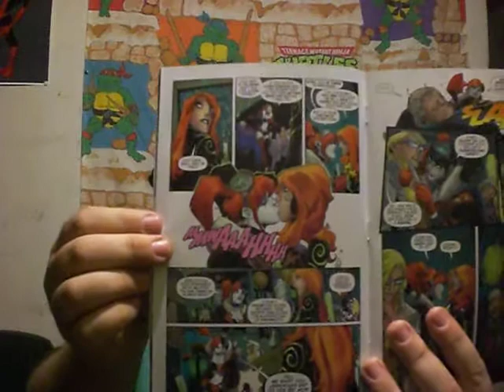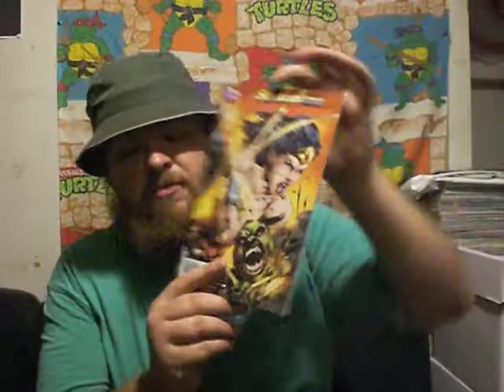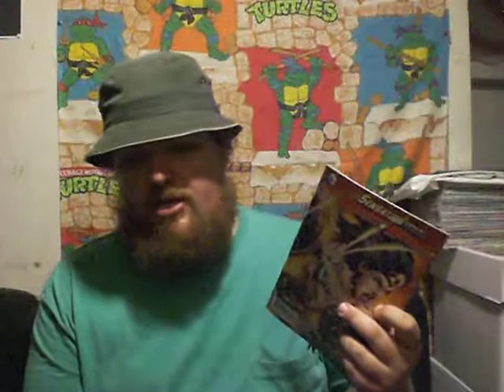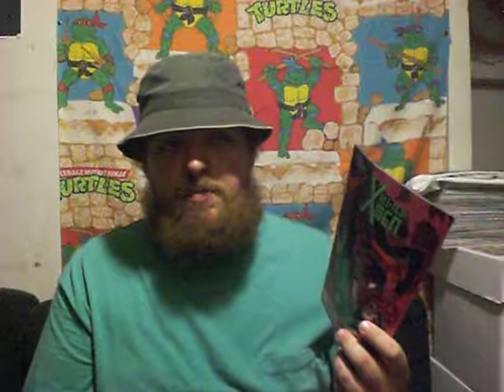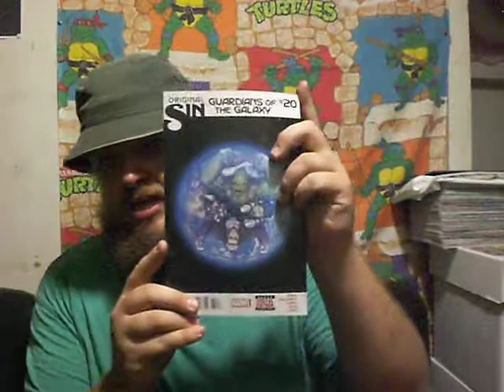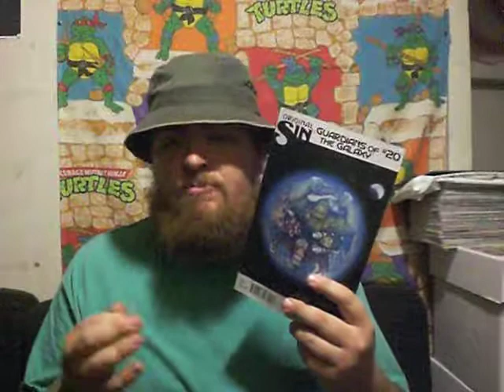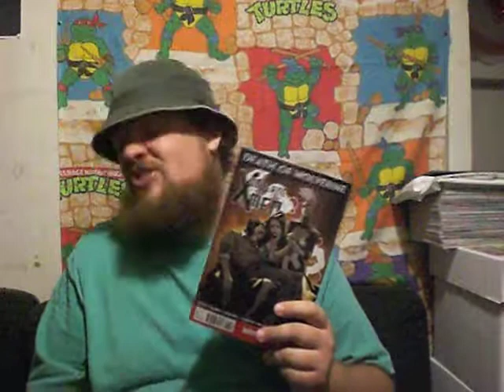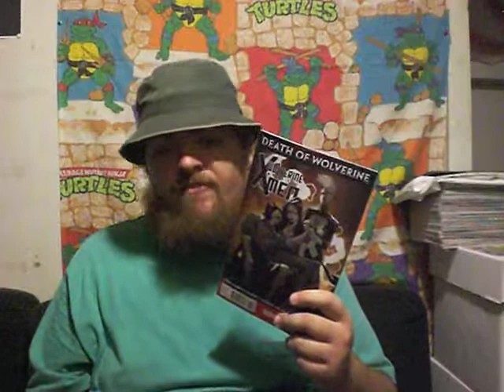Blugoblin Comic Book Review 10/29/14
Small week, but a good one.  Reviews are of:

DC COMICS:
Harley Quinn Annual #1
Sensation Comics Featuring Wonder Woman #3

MARVEL:
All New X-Men #33
Guardian of the Galaxy #20
Wolverine & The X-Men #11